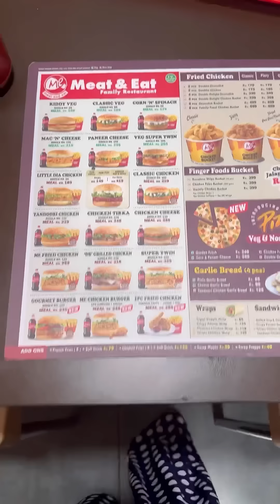The Midnight Cravings: The Ultimate Late-Night Snack Hunt!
Which Restaurant Should I Review Next? Drop Your Suggestions Below! 👇🏻